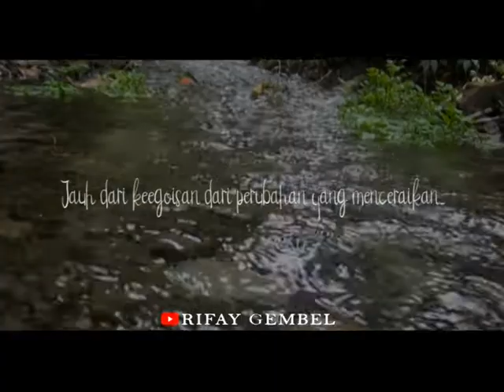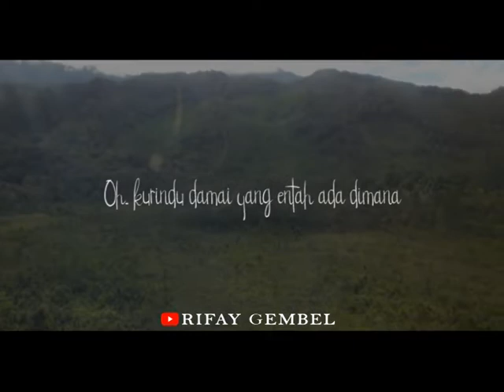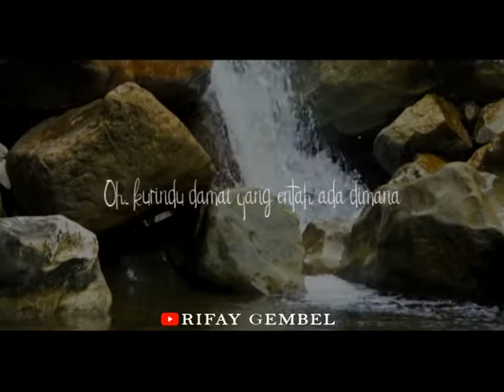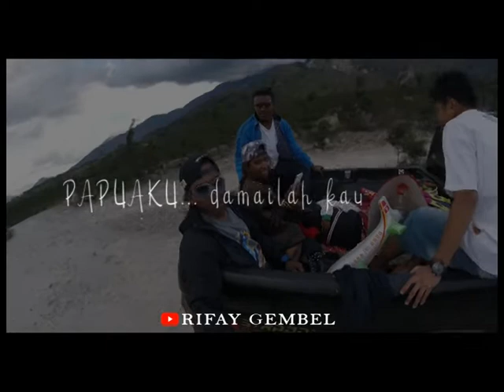Afay Gembel - Papuaku (Official Music Video)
"Peace"
Papuaku
Cipt/arrangement by Afay Gembel